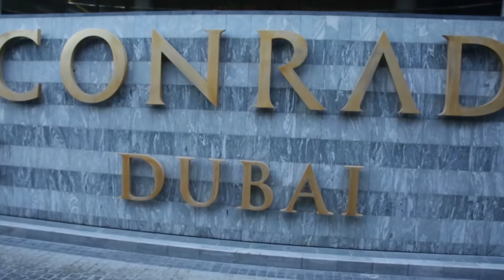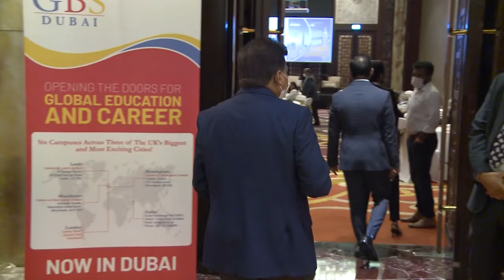GBS Dubai launched with a Bang!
GBS Dubai brings 10 years of great legacy from the UK, which is known as the center of education. GBS UK after successfully delivering thousands of satisfied students with HNC/HND Diploma courses is now all set to conquer Dubai with its same mission and vision.

GBS Dubai offers a wide range of industry-tailored courses in Construction Management, Digital Technologies, Education & Training, Business Management.

GBS Dubai offers 2 unique courses which are "HND In Cloud Computing" which is offered by the 1st college in Dubai and the second course is "Global Investment Banking" (a 4 weeks course).

All our HND Courses are awarded by Pearson, one of the most reputed UK’s largest awarding bodies offering academic and vocational qualifications that are globally recognized and benchmarked.

We ensure that your child can transfer to more than 200 universities globally to complete their higher education. With Pearson's diploma, one can try to achieve his dream career and passion with a wide range of verticals to choose from.

Reach out to on Twitter at gbsdubai